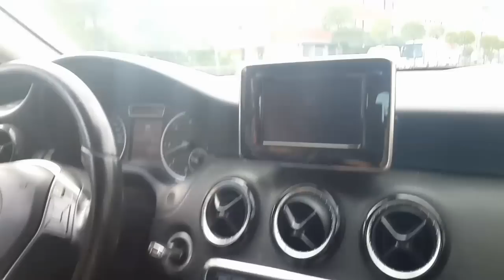KAVŞAK DÖNÜŞ ve SOKAKTAN CADDEYE Bağlanırken Nasıl Hareket Etmeliyiz ?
Kontrollü kavşak kontrolsüz kavşak virajlar dönüşler Sokak girişleri sokaklardan caddeye çıkışlar aracı nasıl kullanmalıyız